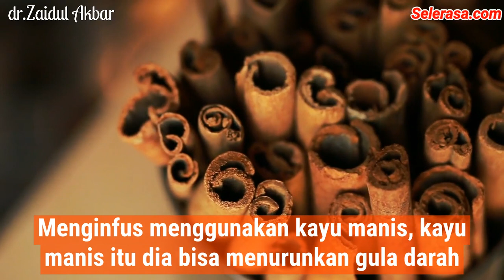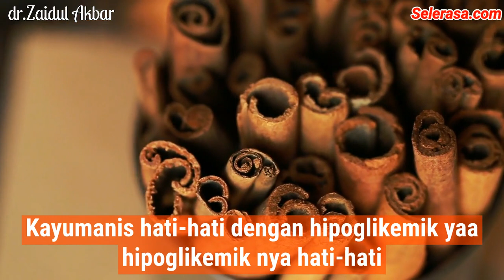❤Hati-hati dengan infused water - dr.Zaidul Akbar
Infused water adalah minuman kesehatan yang terbuat dari air mineral dan berbagai macam potongan buah yang kemudian disimpan di dalam wadah tertutup selama beberapa waktu